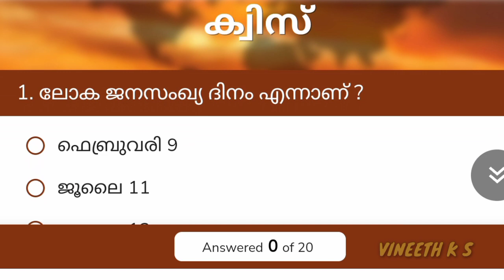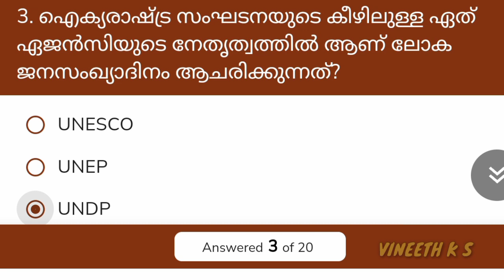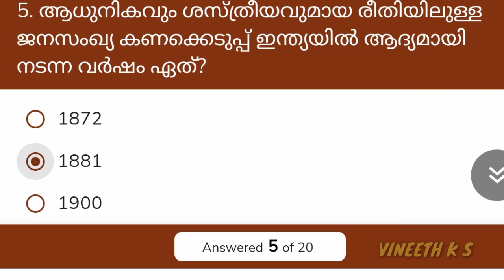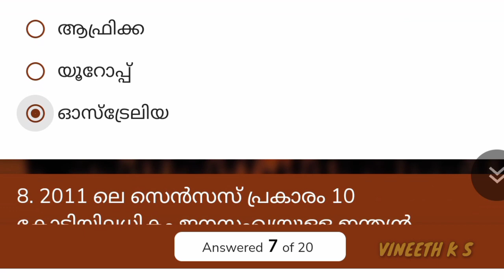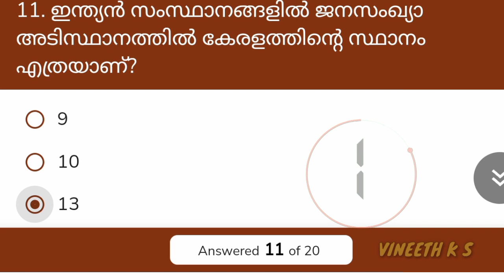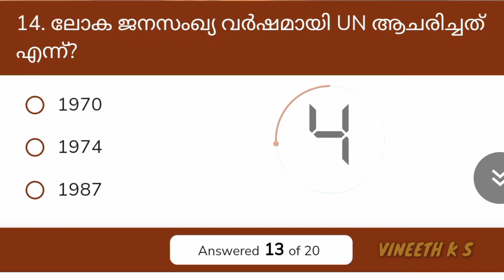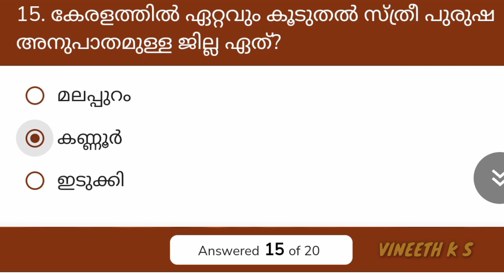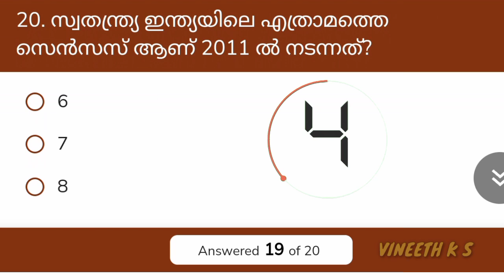World Population Day Quiz in Malayalam | ലോക ജനസംഖ്യ ദിന ക്വിസ് 2022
world population day quiz| ലോക ജനസംഖ്യാ ദിന ക്വിസ് |population day quiz in malayalam |2021| @VINEETH K S